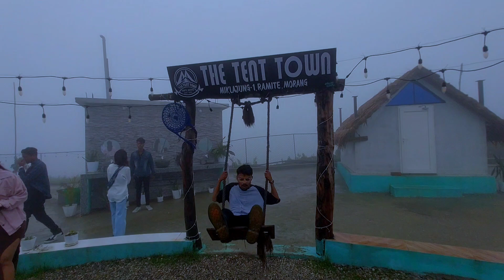1st Time yasto Ride ma Gaiyo🥺|Ramite|Nepali Vlog|Nepali Vlog Vedio|Nepali vlogger|Berojgar vlogger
1st Time yasto Ride ma Gaiyo🥺|Ramite|Nepali Vlog|Nepali Vlog Vedio|Nepali vlogger|Berojgar vlogger

nepalivlog#nepalivlogvedio#nepalivlogger#berojgarvlogger#tranding

nepali vlog
damak jhapa nepal
mrb vlog
nepali vlogger

My Quieris
1)Sucsseful vlog
2)tranding vlog chanal
3)daily vlog
4)my first village vlog
5)new vlogger
6)lifestyle vlog chanal
7)daily vlogger
8)bast vlogger chanal
9)nepal top vlogger
10)jhapa nepal vlog
11)new nepali vlog
12)jhapa nepal
13)nepali daily life vlog
14)daily life vlog
15)nepal view
16)nepali lifestyle
17)best daily vlog
18)mrb vlog
19)rajkumar thapa magar vlog
20)ratan karki vlog
21)pridev josi vlog
22)berojgar vlogger